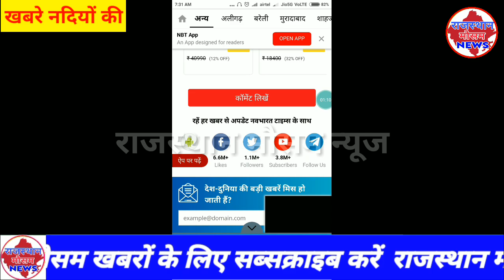गंगा नदी उफान पर |खतरे के निशान से ऊपर बह रही गंगा | कई गांव डूबे | वाराणसी में तबाही